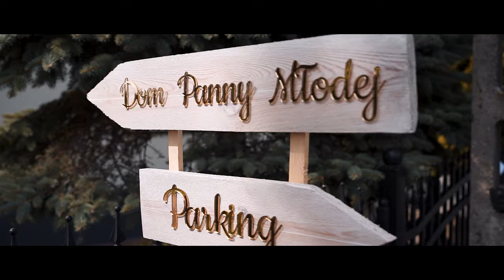Inga i Krystian /STUDIO J&D/